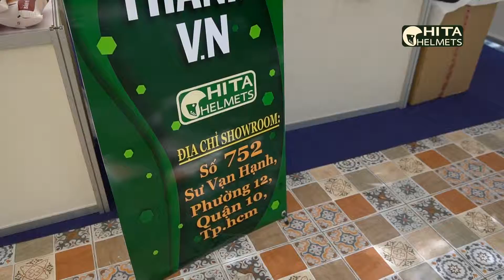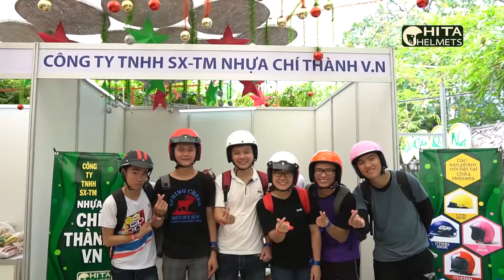HOI TRAI CHITA